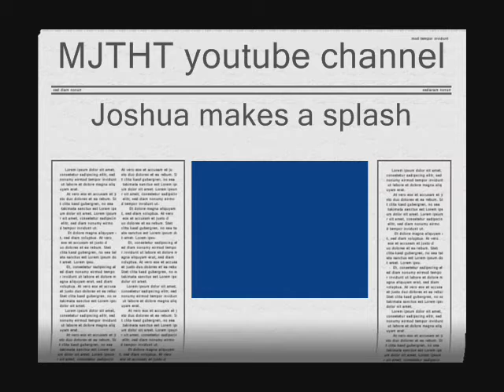Making a splash